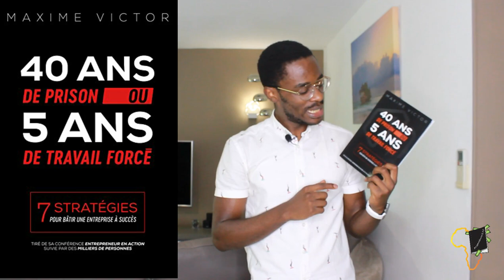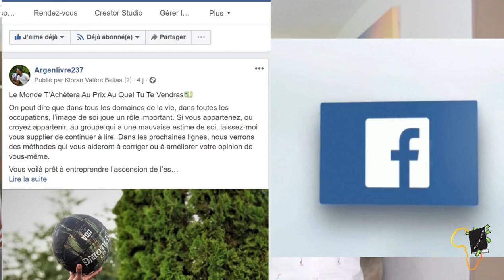COMMENT JE ME SUIS LANCÉ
Bonjour ma personne. Aujourd'hui tu sauras tout. De mes débuts quand je cherchais à gagner de l'argent à maintenant. Tu sais ? C'est grace à la connaissance que j'ai réussi à LEVEL UP comme on dit.
Et cette connaissance tu te demande où est ce que je l'ai trouvé ?
Dans les livres ma personne !
Pour avoir le mindset de l'entrepreuneur , j'ai commencé à lire des livres sur le business, des livres sur la vente, des livres sur l'entrepreneuriat, dont un en particulier que j'ai beaucoup apprécié :

"40 ans de prison ou 5 ans de travail forcé" de MAXIME VICTOR

Une pépite en terme de stratégie et pour tout entrepreneur qui se respecte.

MINAKANO